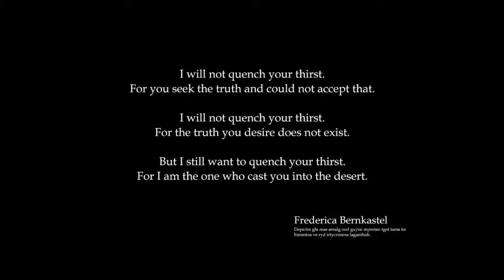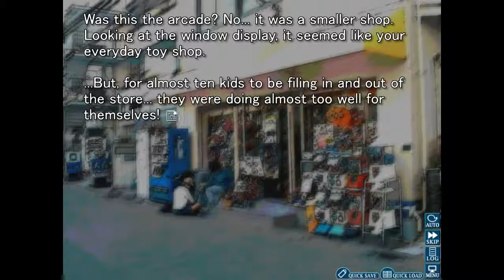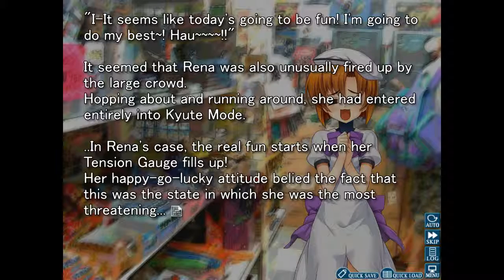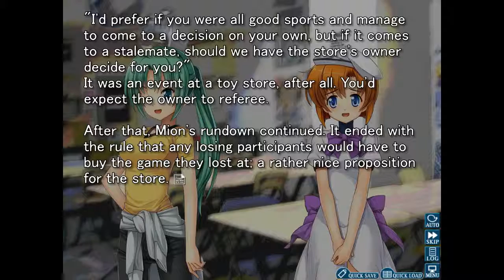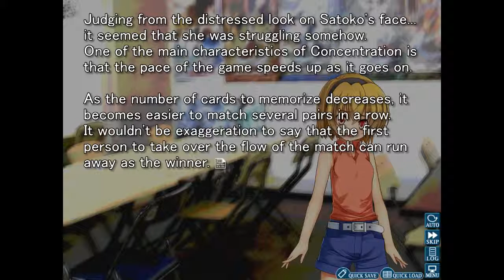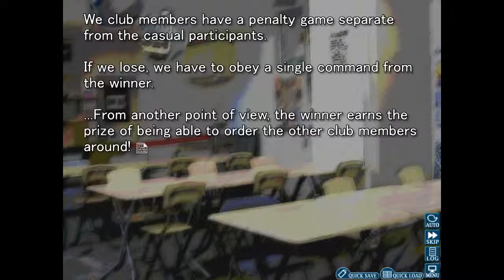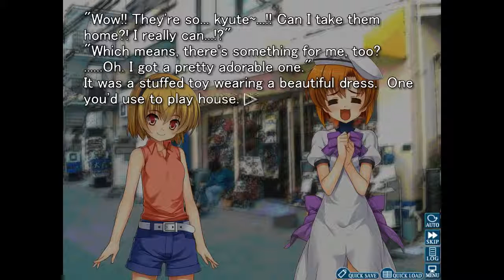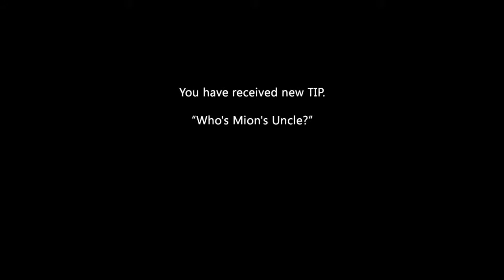#1 Higurashi When They Cry Hou - Ch.2 Watanagashi - PC HD -Visual Novel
I like to upload various stuff on here :P vlogs maybe? video games? creepy pasta? What will I be uploading? maybe more than those I suggested ? Or.. maybe none of those things! :D